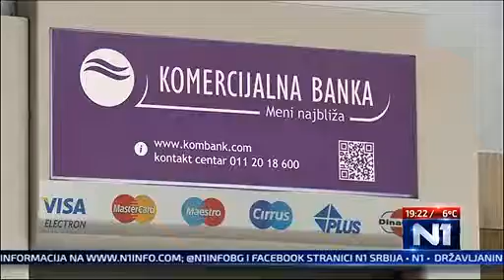Svet u 2020. - 23 12 2019 N1 Dnevnik N1 19 22 00